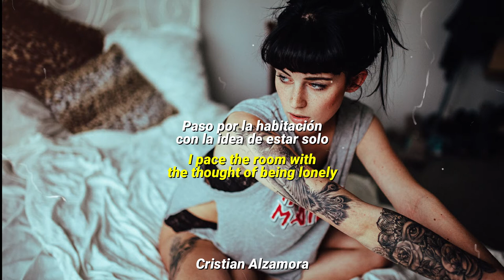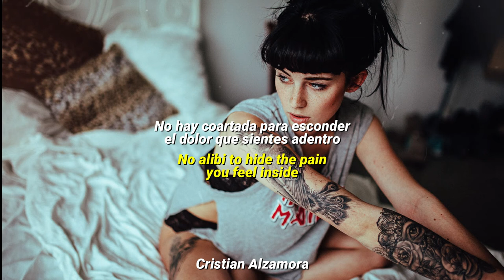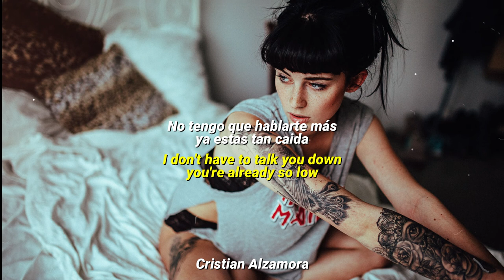Hollow Graves - Slouch (Subtitulado Español)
Hollow Graves